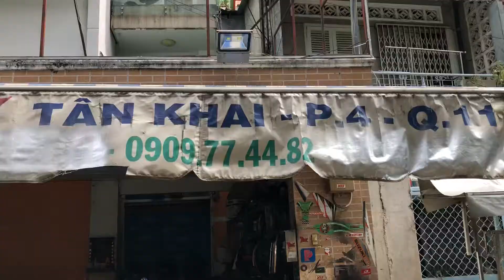Bốc đầu NVX 155i được độ nồi tại TBK Team 147 Tân Khai P4 Q11 Bảo 0909774482